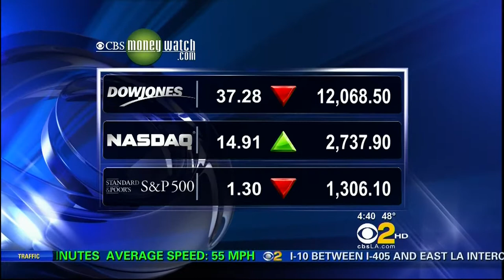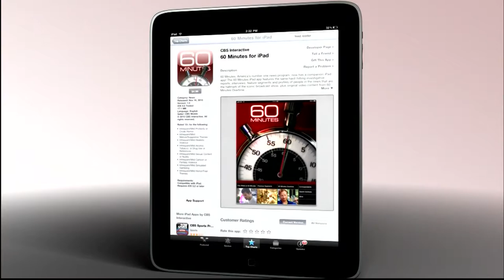Juan Fernandez - CBS 2 News (2011)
CBS2 News 2011.  Another find in the Fernandez News Vault.